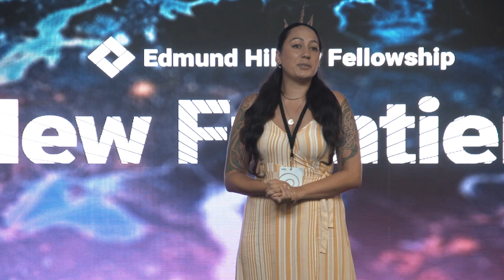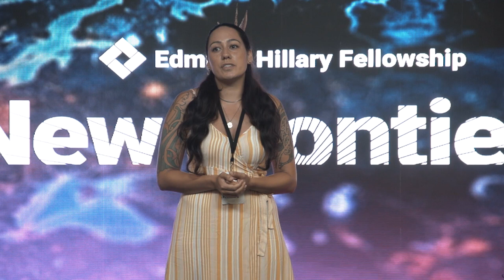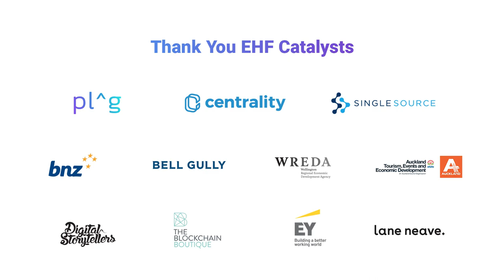Te Kuri Pango - Sharn Maree at New Frontiers 2019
Addressing depression in this poem, Sharn Maree nō Ngāpuhi writes and performs about political wrongdoings, empowerment and everyday life as a Māori wahine (woman) living on the shores of Aotearoa New Zealand.